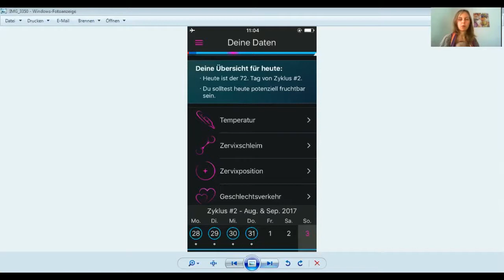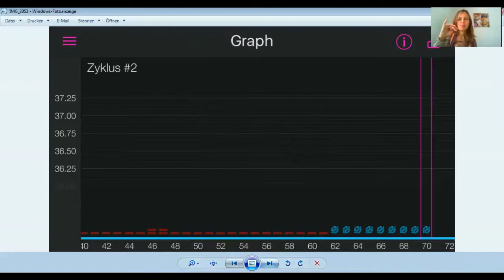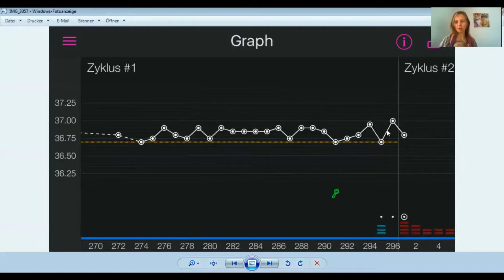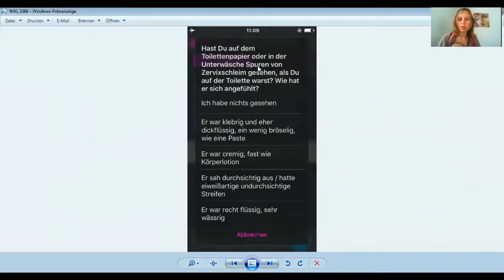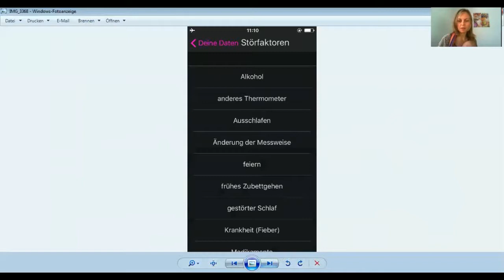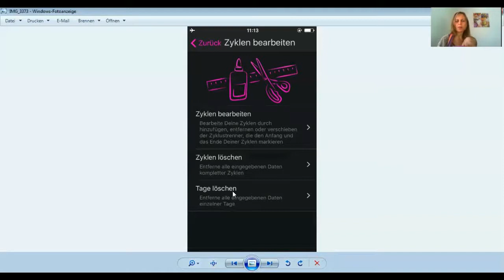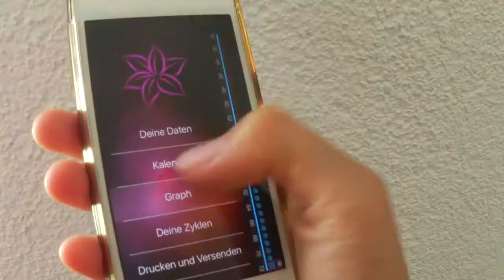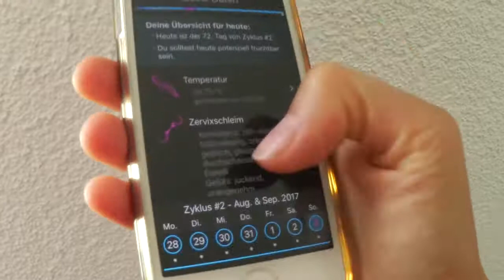Schwanger werden mit der Lily App - mein Testbericht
Schwanger werden mit der Lily App für das iPhone - inkl. ausführlichem Testbericht, Schwangerschaftszyklus PRO und CONTRA und vielem mehr.

Testbericht inkl. Link zum iTunes App Store

☀ KOSTENLOSES WEBINAR „NATÜRLICH ZUM WUNSCHKIND“ ☀
- Wie du deinen Kinderwunsch natürlich erfüllen kannst -

☯ UNSER KINDERWUNSCH KONGRESS PAKET ☯
32 Expertinnen teilen ihr Wissen zum schwanger werden, schwanger bleiben und natürlich gebären

☯ UNSER Videokurs „Wann bin ich fruchtbar?”☯
- Kurs zum Erlernen von NFP in nur 30 Tagen -

☯ UNSER KINDERWUNSCH STARTER SET ☯
- Mit Körperbeobachtung deinen Eisprung feststellen -